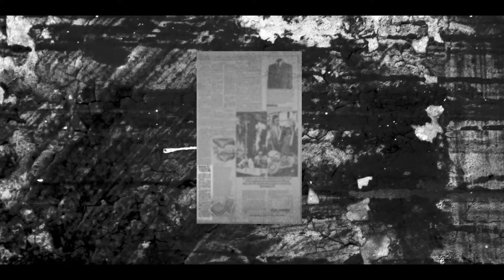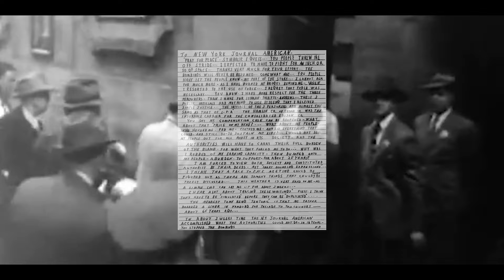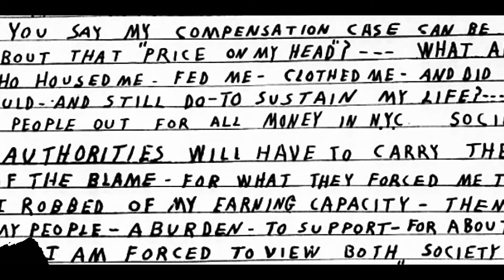The Mad Bomber | The 16 Year Manhunt Pt. 1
The Mad Bomber | 16 Years Of  Pure Horror

Time Codes

0:00-Intro

1:15-A pipe bomb goes off in Grand Central Station

1:28-Local news outlets did not want to bring an undue attention to the bombing

1:47-Another bombing occurs and people hear it from the lobby of a Con Edison building

1:56-Authorities down played the incident

2:05-13 days later The Con Edison mailroom received a strange package with a pipe bomb and the caps taken off of both sides and it was made to be sent to the company's director Edwin Jennings

2:28-The bomb arrives suited and ready to disarm the bomb

2:40-The bomb squad put the packaged pipe bomb into a heavily-wired basket called "The envelope"

2:51-The bomb squad put 'The Envelope'

Into an armored truck, they then drove it to the bomb squad labratory and dissembled and disabled the bomb and then deconstructed the device

3:04-The same person who made the previous bombs made this one as well except this bomb contained sugar and was to be taken as a foul joke

3:19-Luckily, the joke was on the unknown bomber as the police found their first clue(a handwriting sample with unusual letter forms)

3:58-A letter arrived at New York Herald Tribune on October 22nd, 1951 stating that there would be another bomb and they contacted authorities right away targeting a men's room in Paramount theater and a phone booth at Penn Station

4:39-The note sent to The New York Herald Tribune was completely accurate

and the bomb squad safely removed the live bomb at the phone booth

4:59-The detectives discovered that The Grand Central Station pipe bomb was not the first bomb and that they had a bomb made before WWII with a letter with the same blocky letters

5:24-*Mistake* The letter was signed P.F.

5:34-Detectives also looked through their evidence archives and found two other bombs very similar to the new bombs

5:43-One bomb was sitting on a window sill outside of the Con Edison building 11 years before the new bombs appeared

5:53-A year after the first trace of the first pipe bomb another bomb was found in the street in a red sock five blocks away from The Con Edison building and suspected that the suspect ditched it running from law enforcement

6:42-After a decade of no other of no live bombs or bombings the perpetrator strikes again

6:56-Con Edison suggested the suspect may be disgruntled customer and detectives gave them a sample of one his letters to check archives and see if they could find any clues

7:42-Outro

Script:
"This is prime time New York in the 1950's. The decade scarred by the World War II aftermath and one of the most prominent era's of The Civil Rights Movement. But there's an almost unknown story from both that era and place. The 16 year man hunt for "The Mad Bomber" who bombed multiple public places in the the New York area.His reign of terror got so horrific that authorities hired a team of Psychiatrist's to create what we know today as the criminal profile. It was the first of it's kind. Which changed the way the world looked at Criminal Psychology forever.

One of his most notable bombings begins on March 29th 1951,
when a homemade pipe bomb explodes at Grand Central Station in New York City, shortly after 5 p.m.
In today's society that incident would have been everywhere, I mean literally everywhere.But the local news outlets at that time barely even acknowledged the situation which is pretty mind-boggling in hindsight. So, there had to be way more important stories for them to get to right? Well let's check it out...Ok, here goes...Man saved on The Hudson River. A Man rescued in Korea. American citizens who were convicted of spying on behalf of the Soviet Union. Well I guess not...But at least there is one good reason for bombing not dominating the headlines. No one died and only 3 men were injured in the incident. So the small pipe bomb at Central Station got no love and was dismissed by authorities as a small prank most likely by some local teens.The New York Times reported the event in the following day’s issue, though only with a three-paragraph brief at the bottom of page 24. Four weeks later a very similar bomb detonated in a phone booth in the basement of the New York Public Library and there was no casualties.
The NYPD told the locals not to worry about these incidents. And I have to say they was pretty much right for about 3 months. And then it happened the bombing of The Grand Central Terminal that we had covered earlier. I have to say that pretty much and probably crushed the confidence of the detectives of this all ending smoothly. (Altered for Youtube)